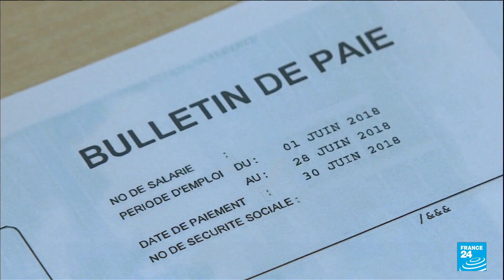Pay gap between French men and women increasing, reaching 16% • FRANCE 24 English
Women in France began working ‘for free’ from 09:22 today (November 3), because of the gender paygap which exists between male and female employees.